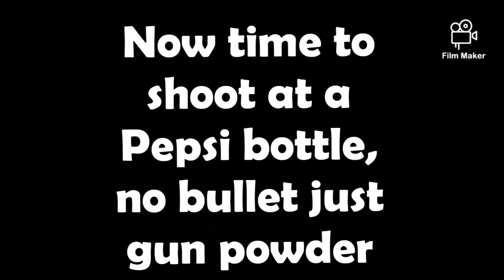Mini Cannon vs Pepsi bottle